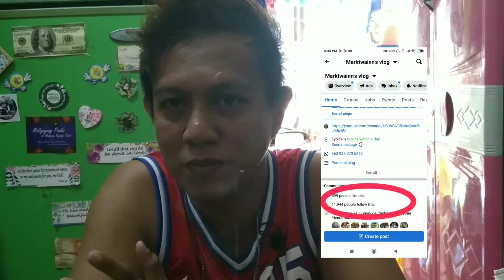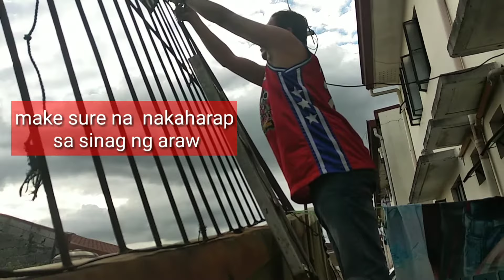paano magkabit ng solar led lights napakadali wala kang babayarang kuryente "unboxing/installation"